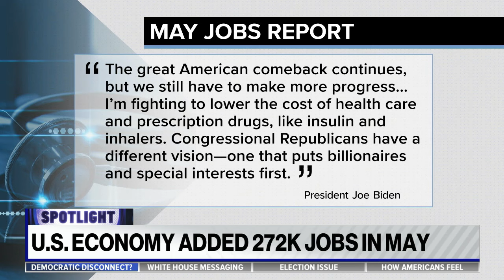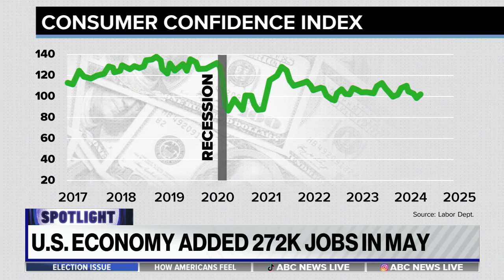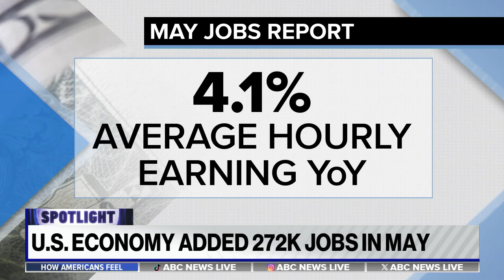US economy adds 272K jobs in May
Despite the job and wage growth, many still aren’t feeling the economic strength according to consumer sentiment surveys.